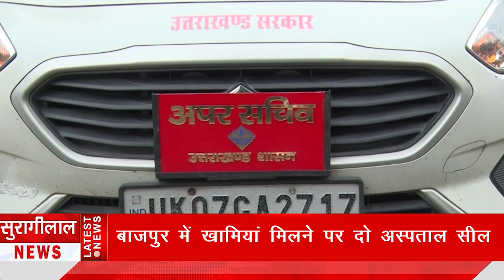Uttarakhand/Dehradun: CM Dhami ने यह काम करने से सभी अधिकारियों पर लगाई रोक, जानिए पूरा मामला